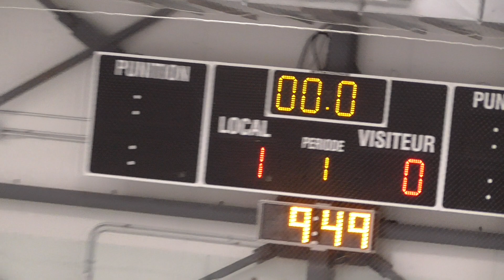2023-11-12 Pionnières 4-2 vs Mistral-2, Atome A 00473